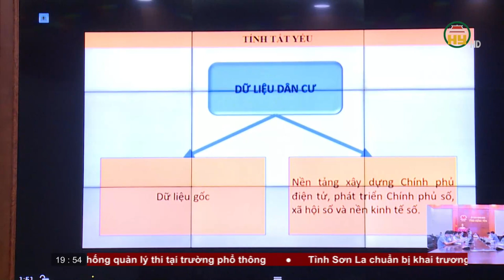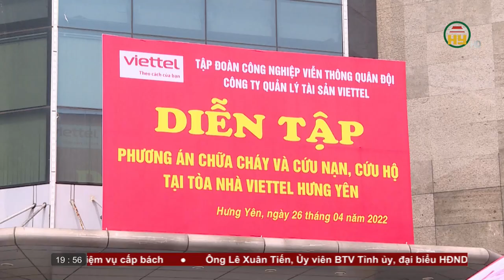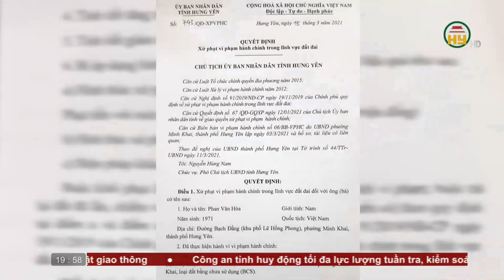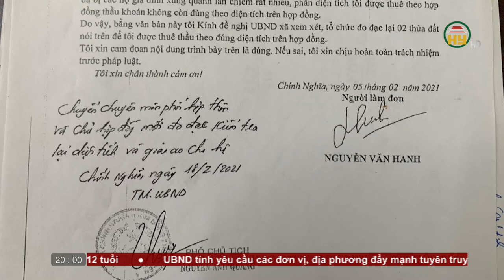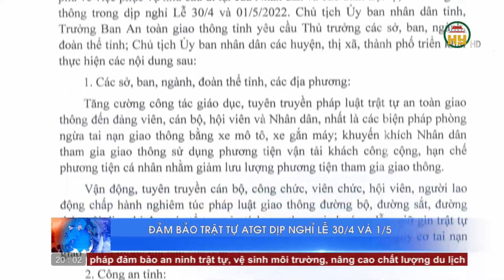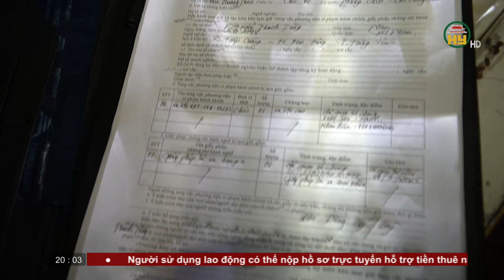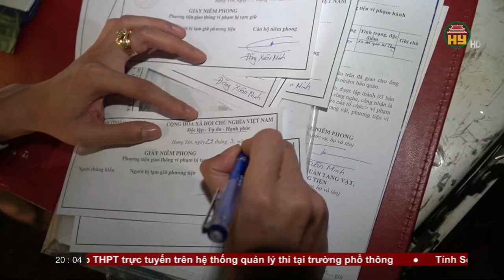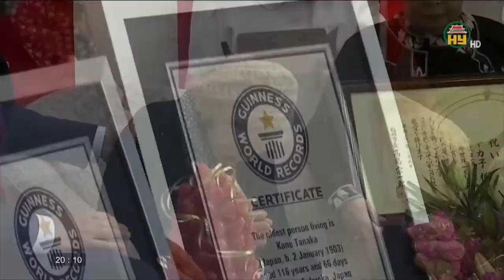Thời sự Hưng Yên thứ 3 ngày 26/04/2022